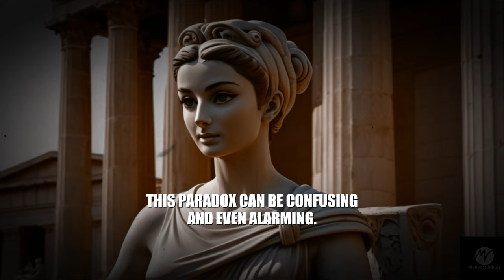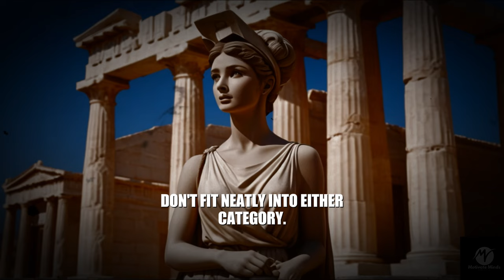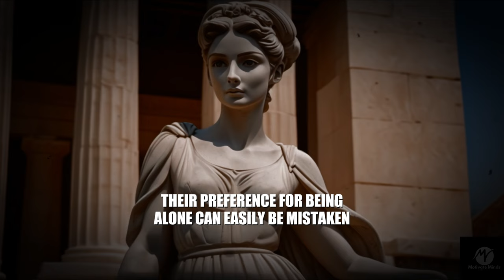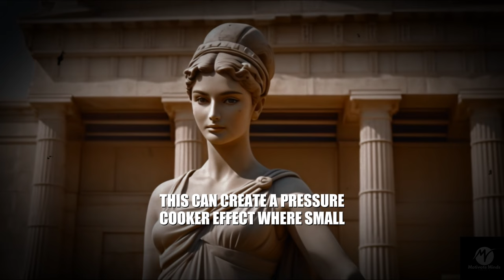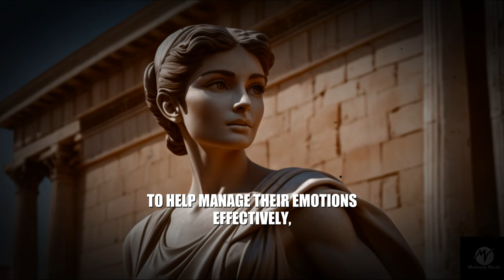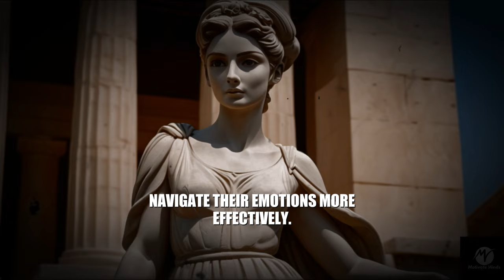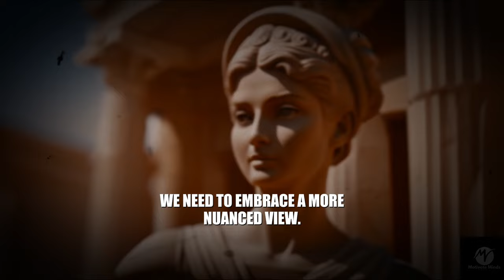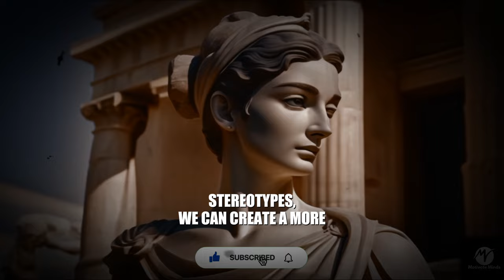The Shocking Truth Behind Violent Sigma Empaths: What Makes Them Turn Evil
Why Sigma Empaths Become So Violent: The Real Reason They Turn Evil

Explore the intriguing question of why Sigma Empaths sometimes display violent behavior and what truly drives them to the brink. In this video, we delve into the complex nature of Sigma Empaths, uncovering the underlying reasons that can lead them to act out in unexpected ways.